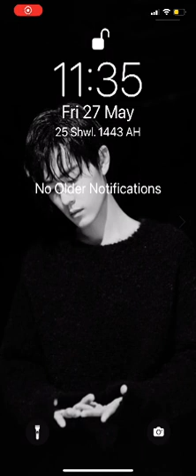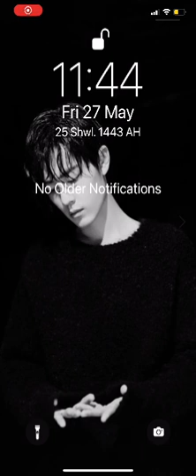The Little First Grand Secretary in My House 42